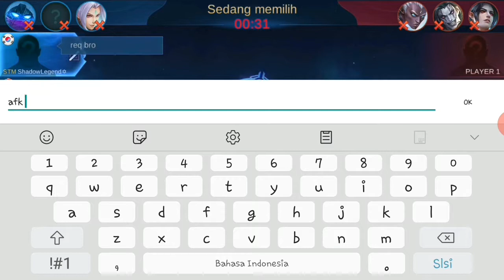"LANCELOT DIARY | KETEMU SULTAN, ALU LEGEND+FANNY LIGHBORN - MOBILE LEGENDS